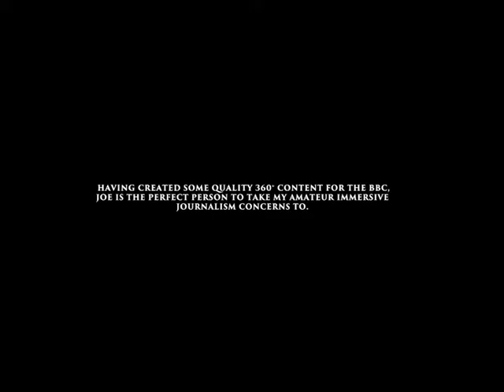Inside The Story | In Conversation with BBC's Joe Inwood | 360° immersive Journalism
Having produced video journalism for the BBC for the last 13 years, Joe Inwood looks at every new turn in storytelling with a tinge of caution.
I catch him for a quick conversation during his lunch break, an excuse to check out The Club at the Portland Place headquarters.

A little sneak peek of my chat with the man.
Full interview coming up soon.